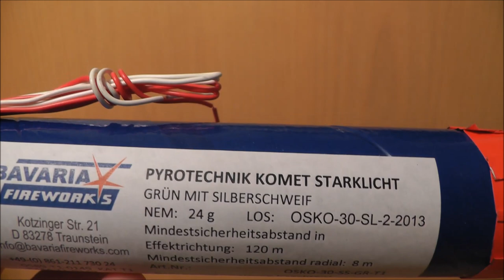Bavaria Fireworks Starklichtkomet *Grün* (Klasse T1) [1080p Full HD]